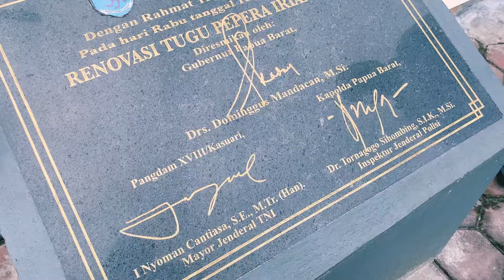1 Mei di Papua Barat Jangan Sekedar Ceremonial‼️